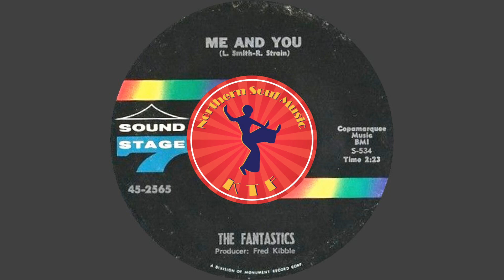The Fantastics - Me And You : Northern Soul Music Greatest Hits : Soul Music Cannel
Northern Soul Music Greatest Hits : Northern Soul Music Youtube
The Fantastics - Me And You - Northern Soul Music Classics
        Written-By – L. Smith : R. Strain
        Producer – Fred Kibble

▶️ About Northern Soul Music :
Northern Soul Music KTF is dedicated to spreading the word about northern soul music by featuring northern soul classics and lesser known northern soul songs.